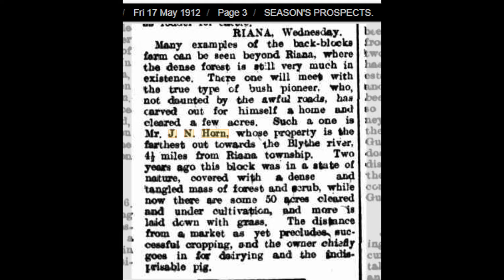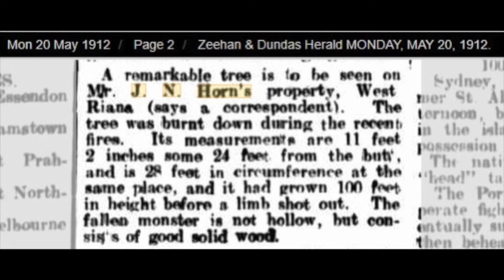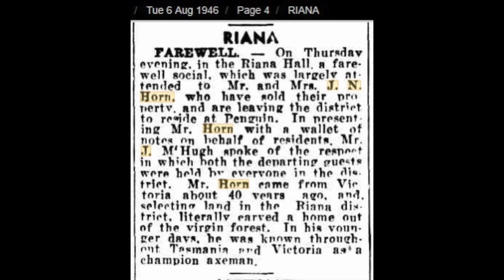Horns Road Riana.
John Nicholas Horn’s property at Horn’s Road, Riana.